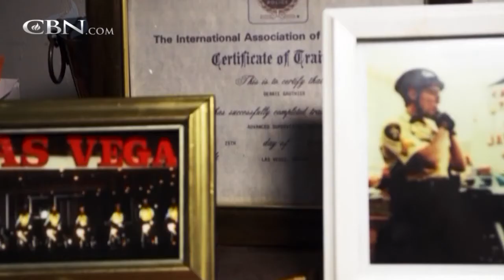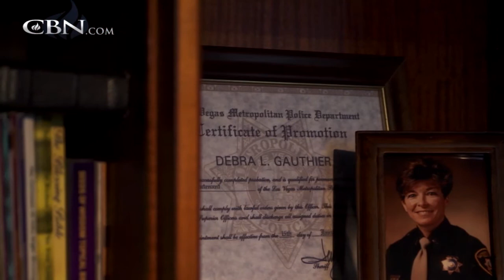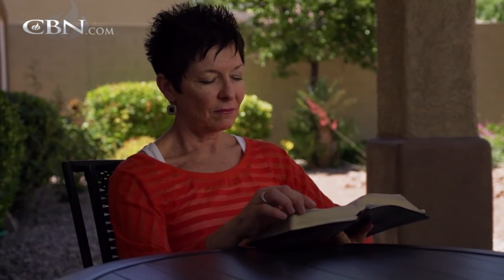Lady Police Officer Strives to be Top Cop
Debra was hungry to succeed in the male dominated profession of law enforcement, the problem was that she hated men.